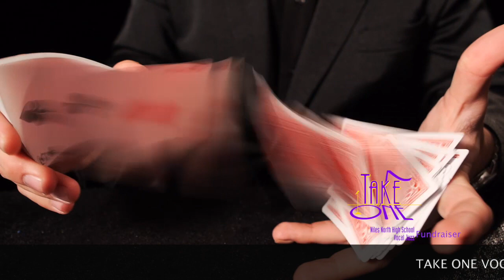2017 Take One Fundraiser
Niles North High School Take One Vocal Jazz Ensemble Fundraiser Show - December 01, 2017.